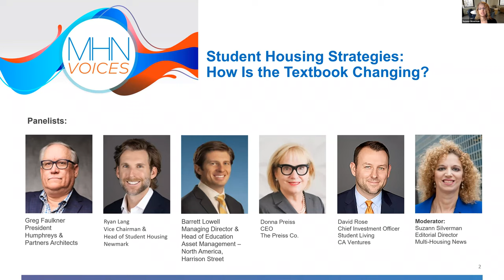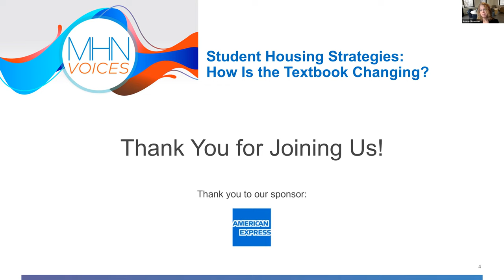Student Housing Strategies: How Is the Textbook Changing?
Enrollment is on the rise at many universities across the country, which is causing a shortage of student housing. Even an active new-supply pipeline can’t keep up! Investors are also challenged by today’s uncertain market. What are the best ways to turn obstacles into opportunity?

Join MHN and a group of industry experts to navigate the key issues that will shape student housing in 2023. We’ll explore the best strategies for developers and investors to handle this changing landscape. Our panel includes Greg Faulkner, president of Humphreys and Partners Architects; Ryan Lang, vice chairman & head of student housing at Newmark; Barrett Lowell, managing director & head of education asset management at Harrison Street; Donna Preiss, president of The Preiss Co.; and David Rose, CIO of student living at CA Ventures.

In this webinar, we’ll discuss:

- Supply vs. demand in the face of a questionable economy
- How financing will be impacted by the economic downturn
- The best opportunities for developers and investors
- Student housing as a recession-proof sector
- Which design elements will get you the best ROI